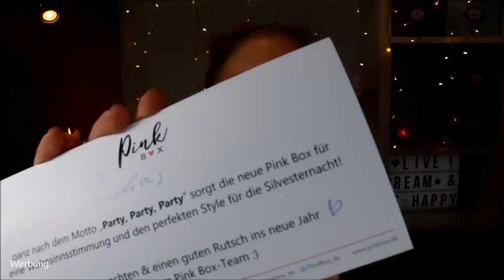PARTY TIME mit der Pinkbox im Dezember 2019 & Verlosung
Alle reden über Weihnachten - die Pinkbox nimmt sich jedoch Silvester als Motto.
Kein Wunder, denn sie kann uns wundervoll für die Party ausstatten :)

Evoeye Silver Mascara
Sante 2in1 Contouring & Bronzer
Kiss Lash Couture Naked Drama Collection
Labello Silvester Edition
Batiste Trockenshampoo Damage Control
Teeez Nail Laquer
Söhnlein Pink Ice

♡ Schreibe mir einen lieben Kommentar unter dieses Video mit PARTYON

Liebe Grüße
Claudi